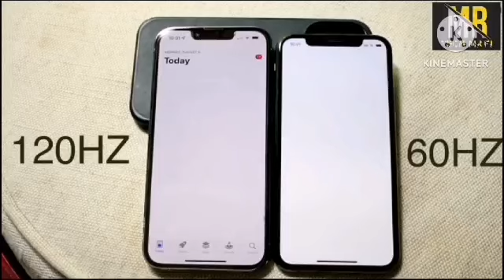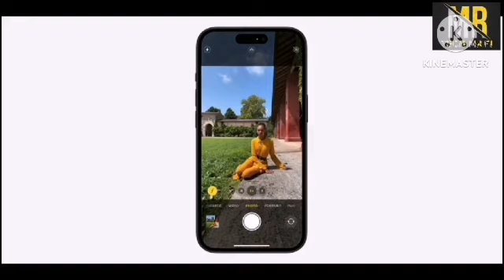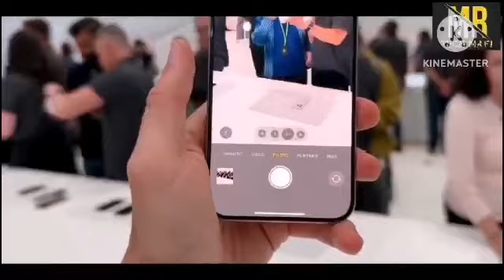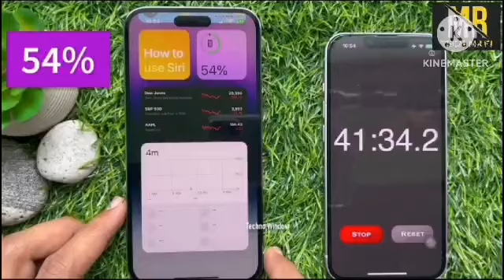I Phone vs Android phone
my name is md SHOHAG

this video is iphone vs Android phone just i review..